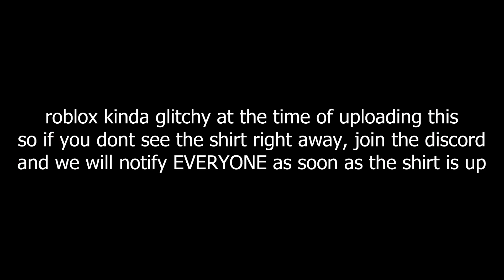[AUT] The Vr Experience : Final Chapter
The end.?